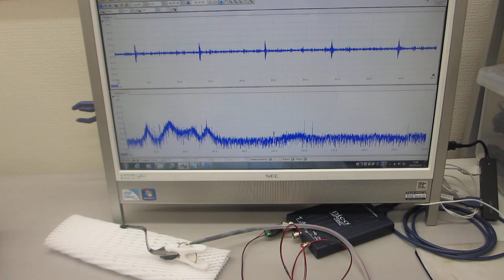超音波プローブの表面弾性波を利用した、超音波制御実験（超音波システム研究所）